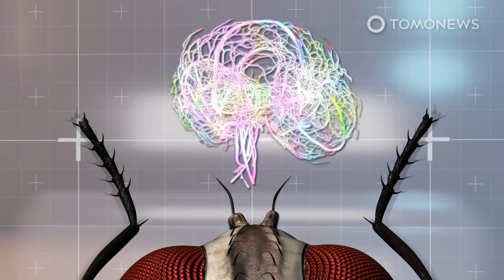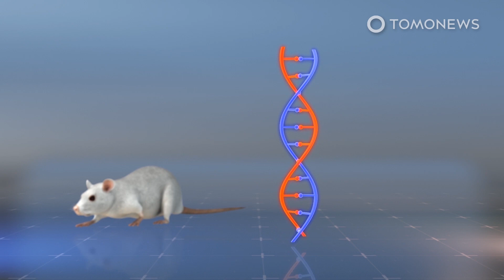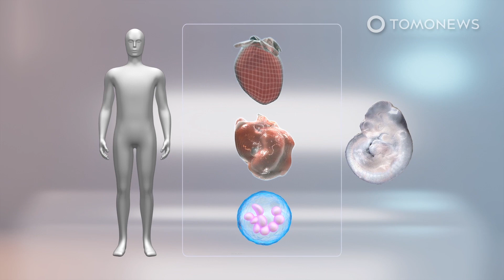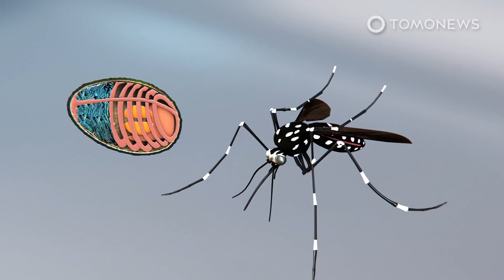Why It's So Hard to Get Out of Bed on Winter Mornings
EVANSTON, ILLINOIS — Research done on fruit flies shows that a special batch of neurons sensitive to outer temperatures “suppresses” other neurons in charge of morning “activeness.”

SOURCES:
Current Biology, Science Daily